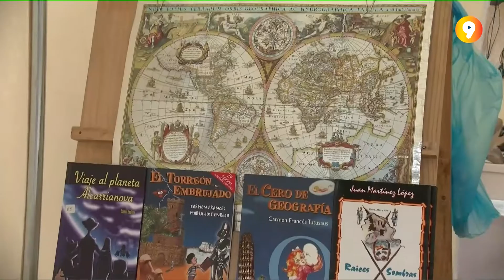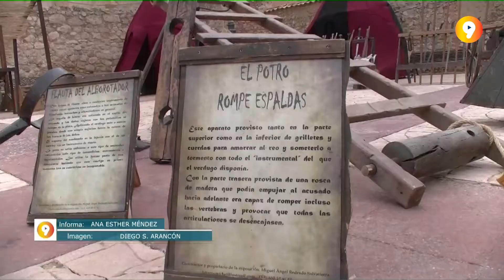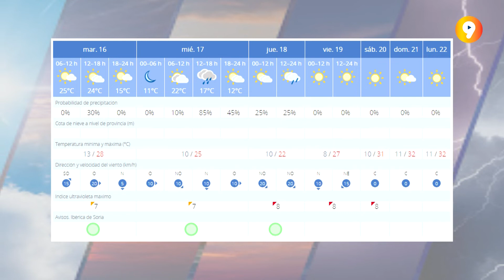SORIA EN 9 MINUTOS | Informativo del martes 16 de agosto de 2022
Las noticias de Soria y su provincia en un mismo lugar. Canal 9, la televisión de Soria para los sorianos. Estas son las más destacadas de la jornada.